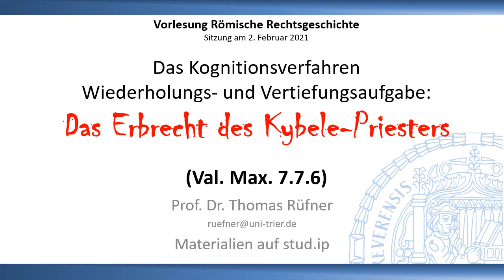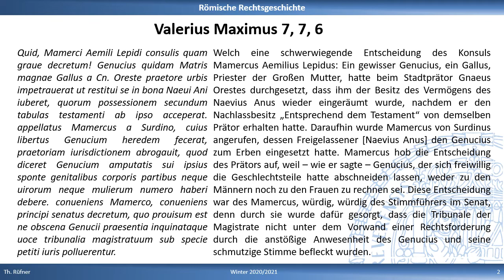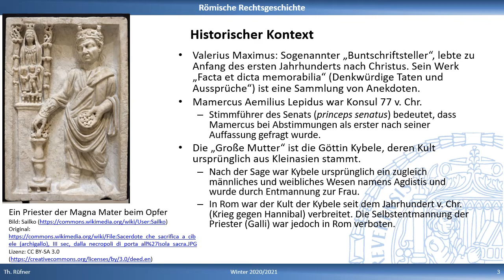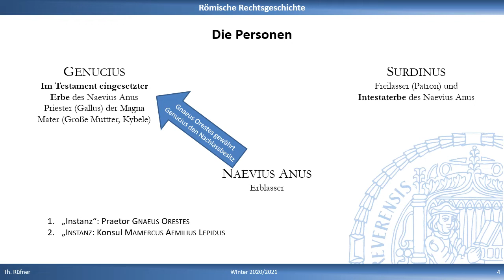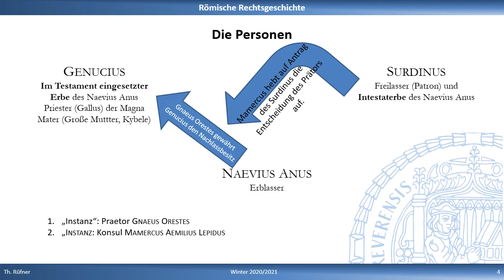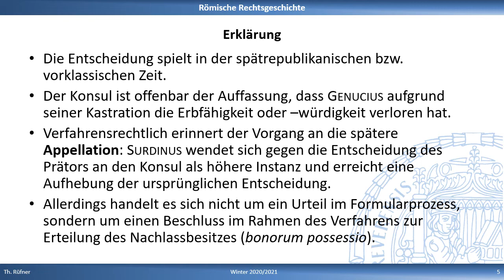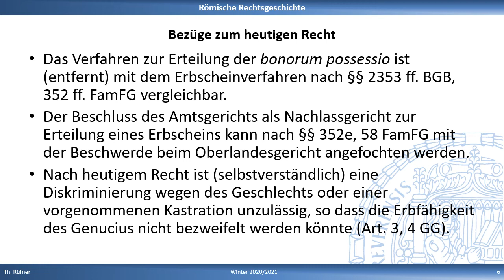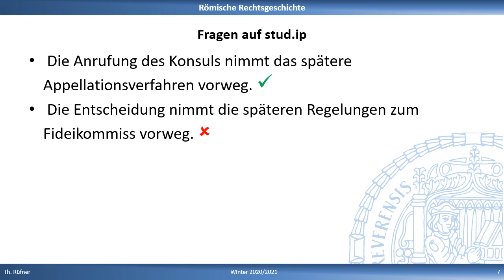Das Erbrecht des Kybele-Priesters (Val. Max. 7, 7, 6)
Bei Valerius Maximus wird berichtet, dass dem Kybele-Priester Genucius wegen des Umstandes, dass er sich - wie es bei den Priestern der Kybele häufig praktiziert wurde - selbst kastriert hatte, eine Erbschaft entzogen wurde. Der Fall ist nicht nur für Forschungen zur römischen Religion und zum Umgang mit Sexualität und von der Norm abweichende Verhalten von Interesse, sondern auch aus der Perspektive der Rechtsgeschichte: Er zeigt die Wurzeln des kaiserzeitlichen Appellationsverfahrens. Obwohl der Text des Valerius Maximus kein fachjuristisches Gutachten ist, eignet er sich zur Demonstration des Vorgehens bei einer rechtshistorischen Exegese.